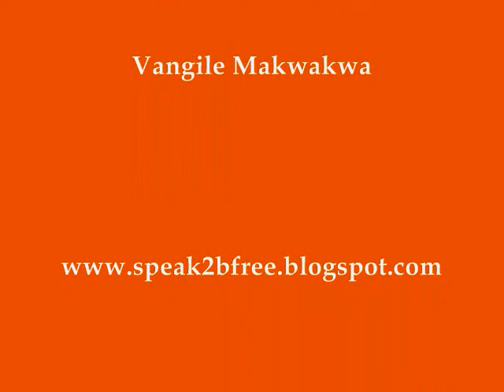Speak 2B Free Kalyana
Kalyana Champlain performing at Speak 2B Free's 2B body expressive event.